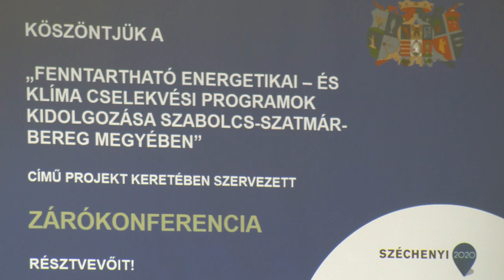Fenntartható energetikai - és klíma cselekvési programok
150 millió forintos uniós támogatásból készült el Szabolcs-Szatmár-Bereg megye fenntartható energetikai és klíma akcióterve. A dokumentumok megkönnyítik a települések számára, hogy olyan uniós forrásokhoz jusssanak, amelyek segítségével energiahatékonyak lehetnek a települések fejlesztései.